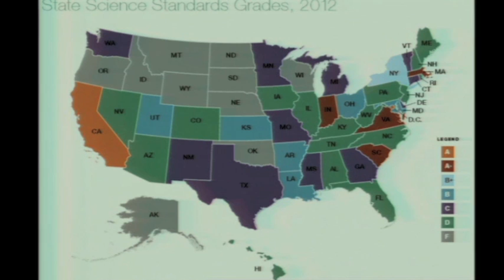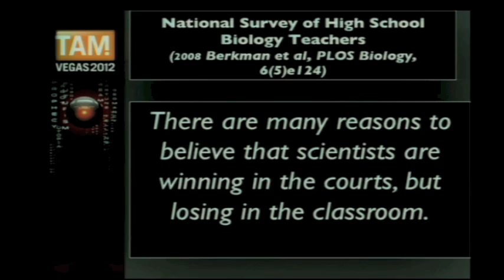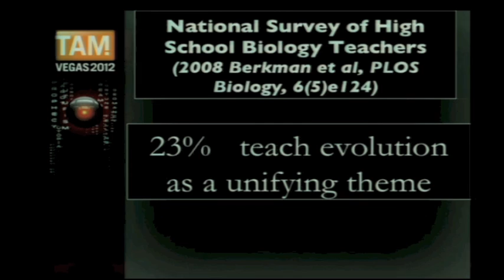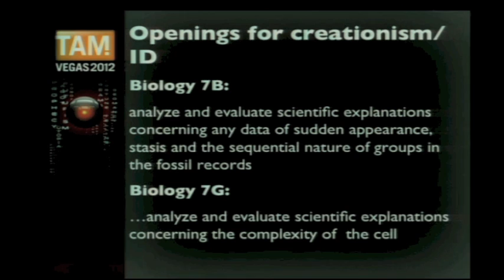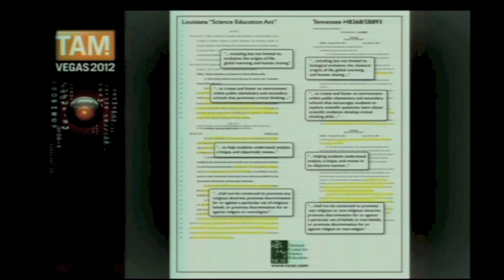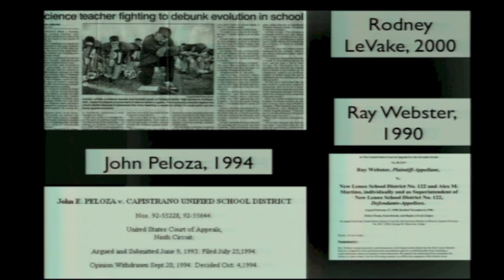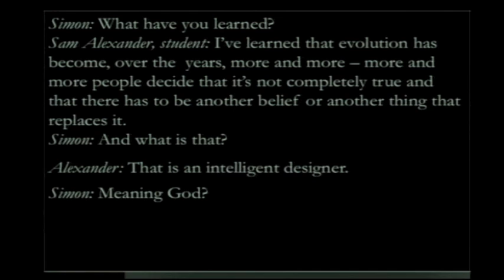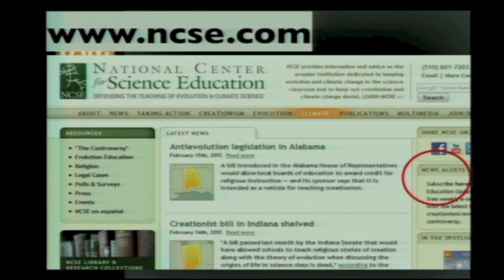"The Future of the Creationism and Evolution Controversy" - Dr. Eugenie Scott - TAM 2012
Dr. Eugenie Scott of the National Center for Science Education discusses the tactics employed by creationists in denying the science behind evolution. Live on stage at TAM 2012.